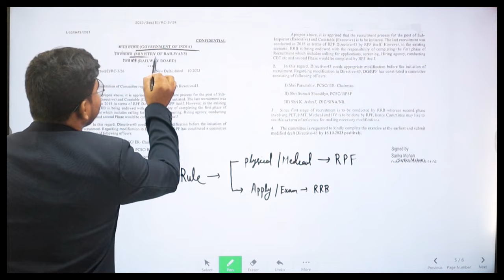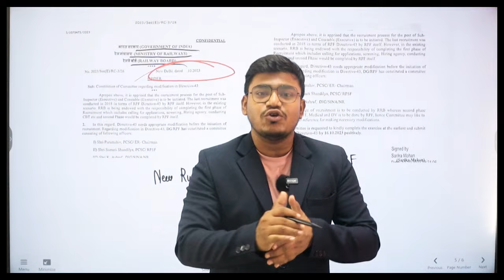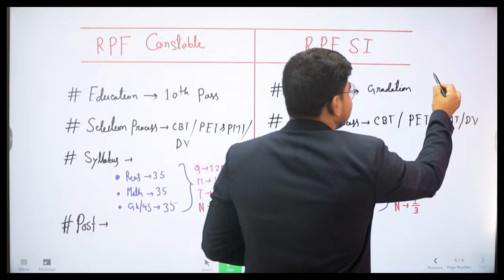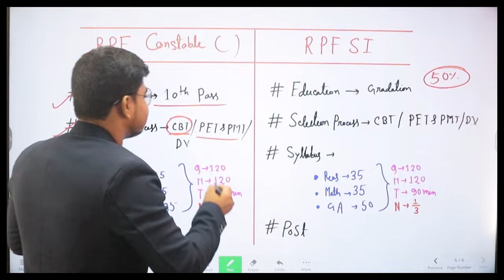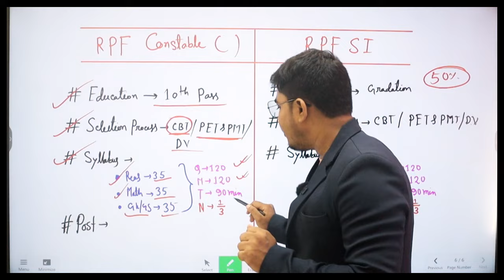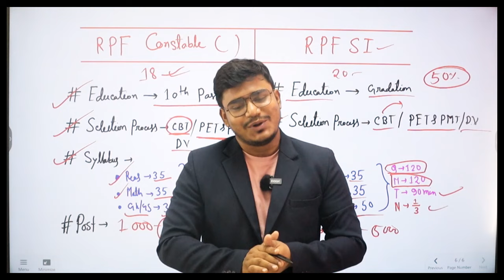রেল পুলিশে নতুন নিয়োগ 2023 | RPF New Vacancy 2023 | Railway Recruitment 2023